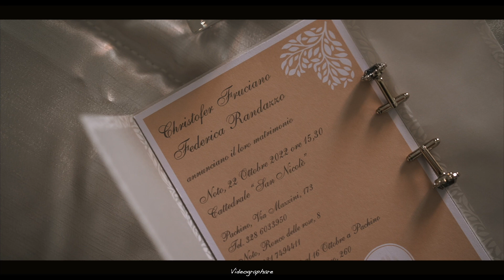Christofer e Federica 22 Ottobre 2022